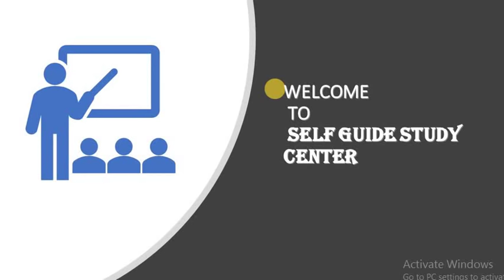UPSSSC JUNIOR ASSISTANT RESULT कनिष्ठ सहायक रिजल्ट